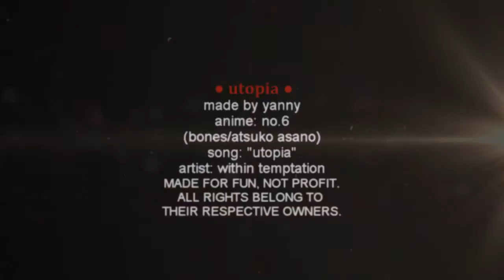u t o p i a ● no.6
♥UTOPIA♥
! THIS IS NOT YAOI !
made by yanny
 anime : no.6
song: ''utopia''